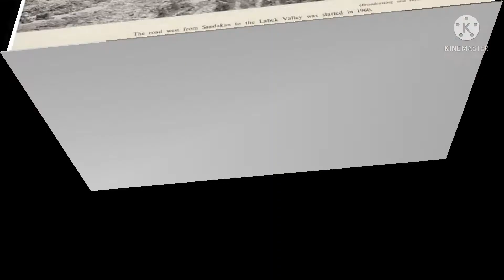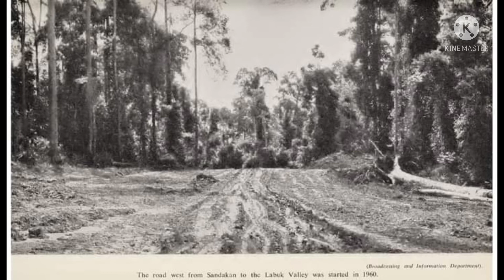Sejarah Kewujudan Airpot Telupid